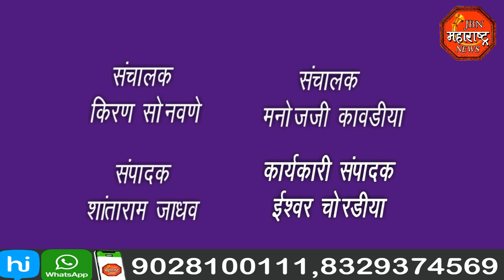jbn maharashtra news jalgaon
पश्चिम बंगाल येथे निवडणुकीच्या निकालानंतर तृणमूल काँग्रेसच्या कार्यकर्त्यांनी भारतीय जनता पार्टीच्या कार्यालयावर केलेल्या हल्ल्याचा तसेच महिला पदाधिकाऱ्यांवर केलेल्या अत्याचाराचा आणि कार्यकर्त्यांवर झालेल्या अमानुष हिंसाचाराचा निषेधार्थ, नगर परिषदेच्या नगराध्यक्षा  साधना महाजन यांच्या उपस्थितीत मूक मोर्चा काढून तहसील कार्यालय येथे ठिय्या आंदोलन तहसीलदार  अरुण शेवाळे यांना या निषेधाचे दिले निवेदन.